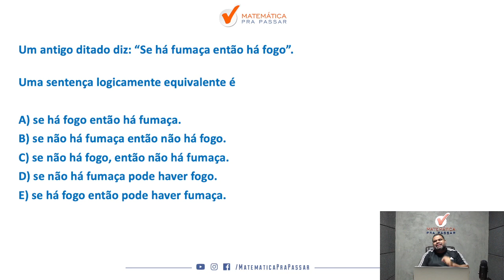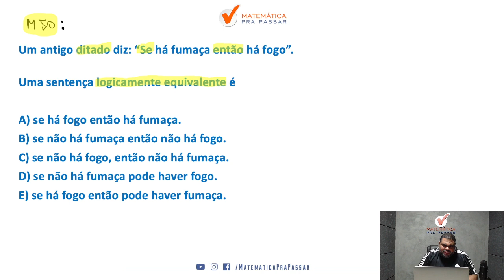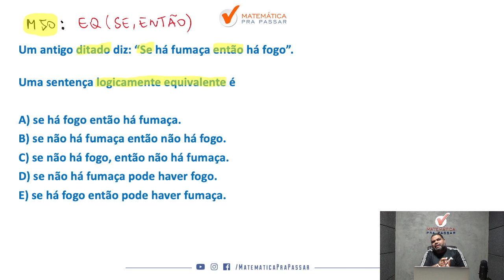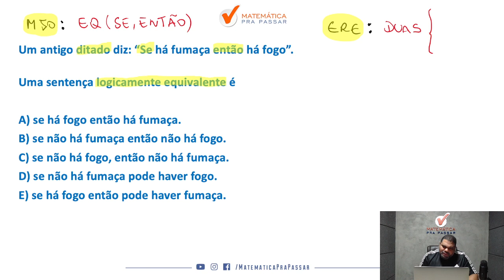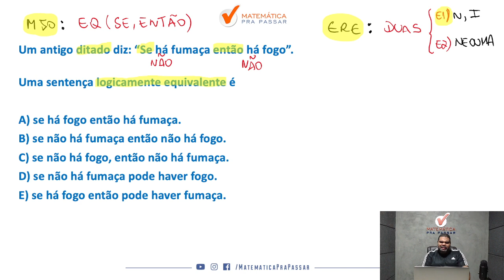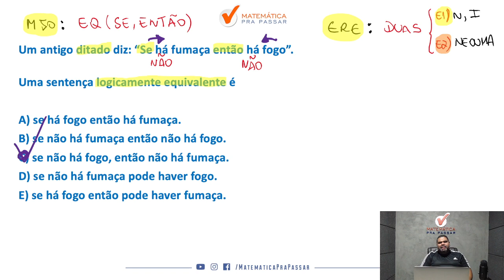Equivalências Lógicas - Com Método MPP - Quiz MPP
Você quer aprender Equivalências Lógicas para concursos?

Então você precisa aprender com esse vídeo onde nosso professor, Marcão, mostra quiz de Equivalências Lógicas. Para garantir muitos pontos na prova da Raciocínio Lógico e mandar muito bem na prova do seu concurso

Para você ser aprovado nos concursos precisa mandar muito bem em Raciocínio Lógico e com esse vídeo você irá ter um Guia Prático para interpretar e saber o que utilizar nas questões de Equivalências Lógicas para concursos.

Agora basta dar o play no vídeo e aprender Equivalências Lógicas - Com Método MPP - Quiz MPP com o Método MPP